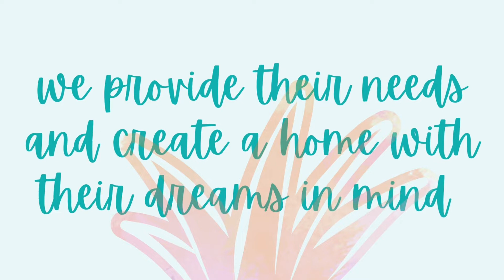Learn more about The Pineapple Projecs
In 2020 we recognized a need in our community for people starting over needing home essentials. Watch this video to learn more and see reactions.